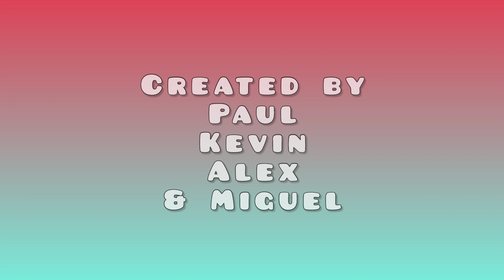Super Mario Smash Bros